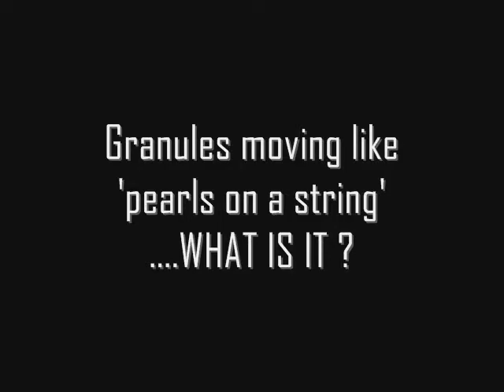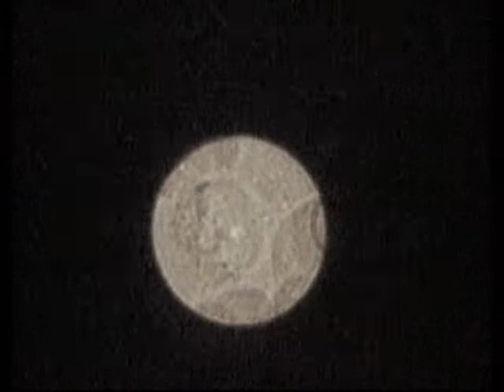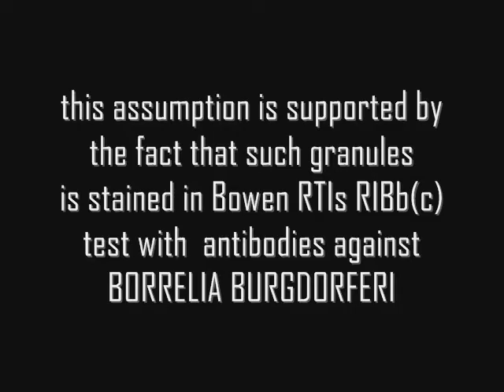Borrelia Burgdorferi Spirochetes and Granules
- Samples were taken the day after start of symptom flare on a male patient, who was diagnosed in Jan. 2006 with brain infarct and certain neuro-Borreliosis, i.e. by being spinal antibody index positive for Borrelia burgdorferi and by having increased number of white blood cells in his spinal fluid, and who had improved a lot, but only temporarily, on the usual two-week treatment with intravenous ceftriaxon; he relapsed within a few months after stopping antibiotic treatment, was denied re-treatment because his neurologist thought he had been cured of Borreliosis because his Borrelia antibody response dropped after treatment! -- after above confirmation of his relapse of active Borreliosis, he has started oral antibiotic re-treatment, has experienced a Jarisch-Herxheimer reaction within the first week of treatment and begin to feel improvement again, thus so far he follows the usual treatment pattern for chronic Borreliosis.